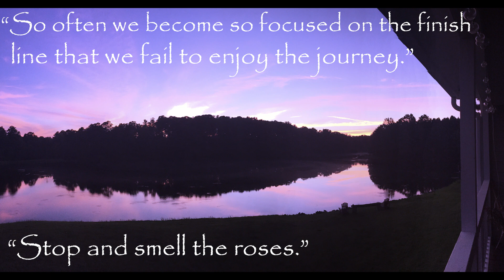Stop and Smell the Roses (Filmstro & Film Riot One Minute Short Film Competition)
A short film focusing on the beauty of nature.

  Josh Sheriff
  Magan Gilstrap

Audio, Video Technology, and Film

Lab Director: Tyson Harty, Ph.D.